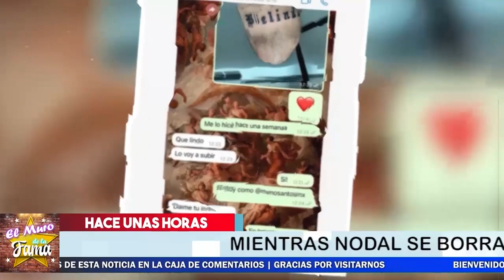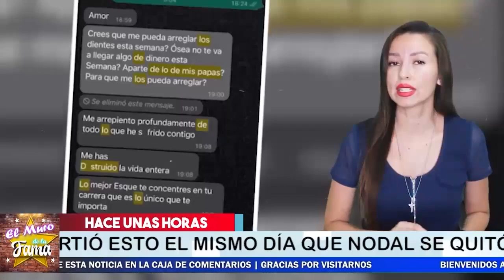⛔😱𝗘𝘅 𝗦𝘂𝗲𝗴𝗿𝗮 De Nodal 𝗖𝗼𝗻𝗳𝗶𝗿𝗺𝗮 𝗕𝗲𝗹𝗶𝗻𝗱𝗮 𝗖𝗼𝗻 𝗡𝘂𝗲𝘃𝗼 𝗡𝗼𝘃𝗶𝗼 Y Ya se La Tatuaron Nuevamente 👀🔥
Belinda NO SE AGUANTO y ya anda con otro novio pero lo peor es que Este “0TRO novio” ya se tatuo el nombre De ella uf

𝗘𝘅 𝗦𝘂𝗲𝗴𝗿𝗮 De Nodal ,𝗖𝗼𝗻𝗳𝗶𝗿𝗺𝗮 𝗕𝗲𝗹𝗶𝗻𝗱𝗮, 𝗖𝗼𝗻 𝗡𝘂𝗲𝘃𝗼 𝗡𝗼𝘃𝗶𝗼, Y Ya se La Tatuaron Nuevamente ,ultima hora ! con esto lo demuestra,cristian nodal enojado,noticias recientes de christian nodal,chismes de lña farandula en mexico,belinda y christian nodal terminbaron,christian nodal y belinda rompieron,noticias de belinda,belinda ultima hora,chismes de los famosos en mexico,belinda ultimas noticias,recientes de christian nodal,el muro de la fama,chisme no like,ventaneando

elmurodelafama

¡ BIENVENIDOS ‼️

Entertainment
Television program
noticias de espectaculos
espectaculos noticias
noticias de la farandula
tv mexicana
Televisa espectaculos
chismes
escandalo de los famosos 2021
farandula 2021
chisme de farandula
karol tamiko
programa hoy
suelta la sopa
polemica
Ventaneando